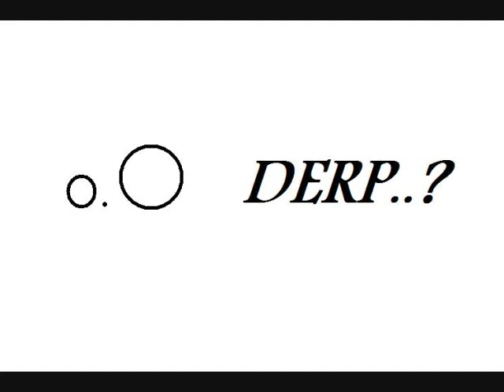Runescape - Medieval (Cover)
Runescape's Medieval theme made into a metal version on F.L. Studio 8 (Demo).

Decided to put this song as a bonus for my own album 'Lost In Time'.